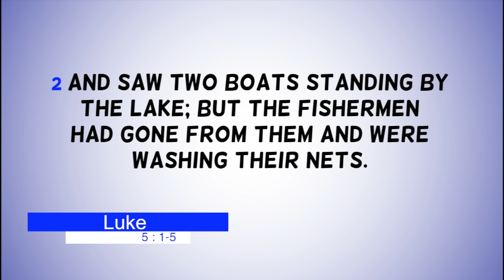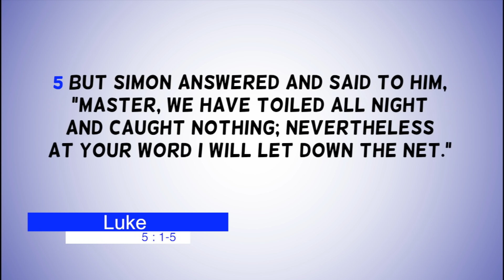What to do when your work does not yield fruit | Bible Study in English | Freedom Ministries Online